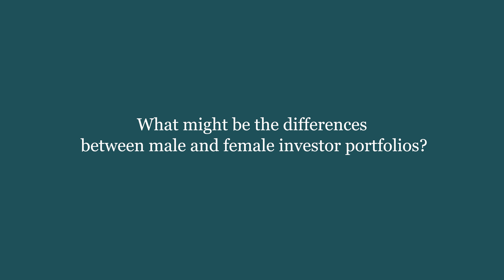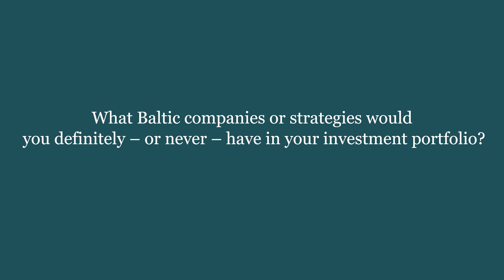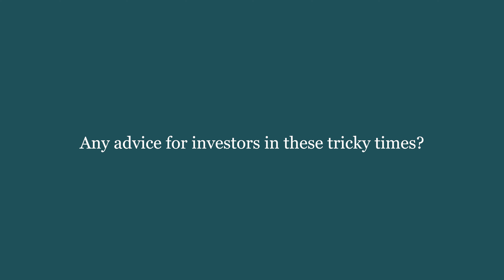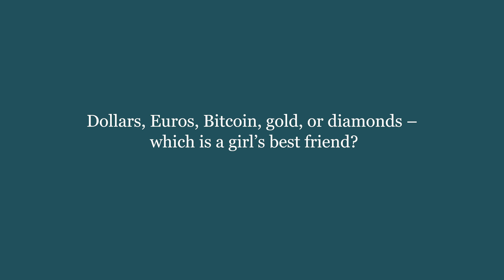Karina Kulberga // Baltic Capital Markets Conference 2022